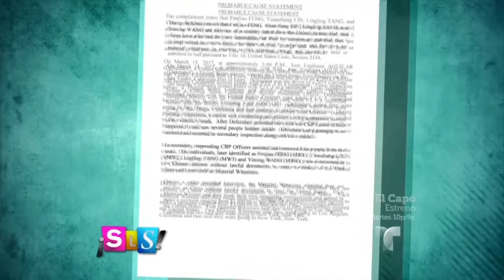Hijo de Pepe Aguilar intentó introducir cuatro chinos a EEUU | Suelta La Sopa | Entretenimiento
Video oficial de Telemundo Suelta La Sopa. Según el portal TMZ José Emiliano fue arrestado por tratar de entrar cuatro ciudadanos chinos ilegalmente a EEUU.